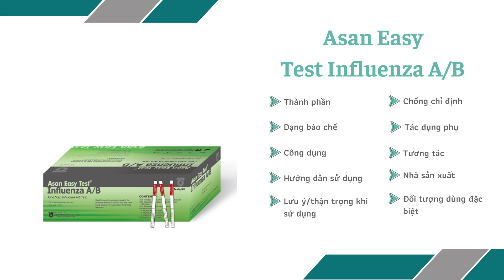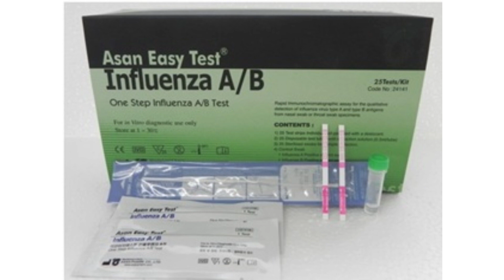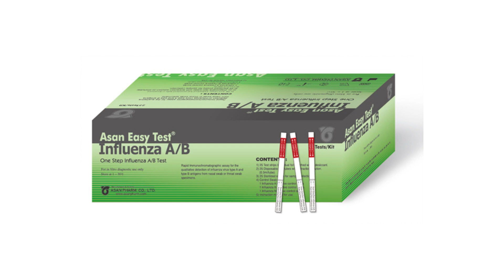Asan Easy Test Influenza A/B - Bộ xét nghiệm miễn dịch sắc ký - Quaythuoctruonganh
Chức năng của Asan Easy Test Influenza A/B (25 test)
Asan Easy Test Influenza A/B là một bộ xét nghiệm miễn dịch sắc ký để phát hiện phân biệt, định tính nhiễm virut cúm tuýp A và tuýp B (không trên tuýp C) từ các mẫu tăm bông mũi và họng.